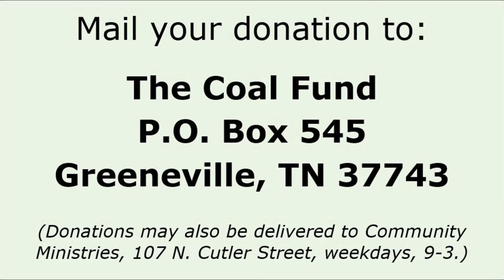A Message From The Greeneville Sun: Please Give To Coal Fund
The Coal Fund, administered by the Greeneville-Greene County Ministerial Association,  provides emergency heating assistance to local folks who otherwise couldn’t afford to heat their homes.